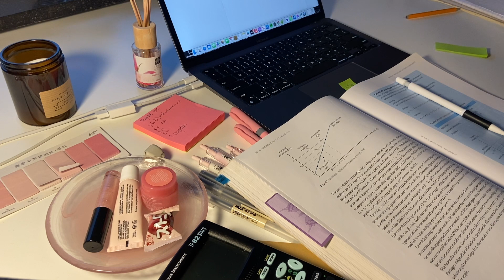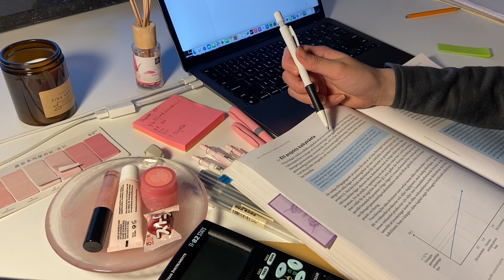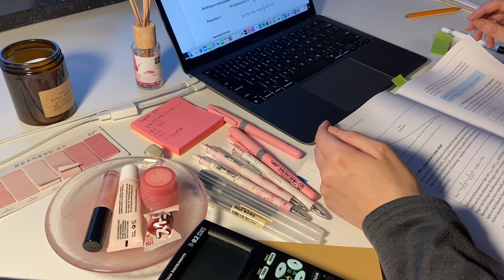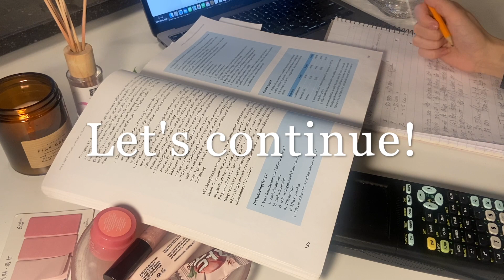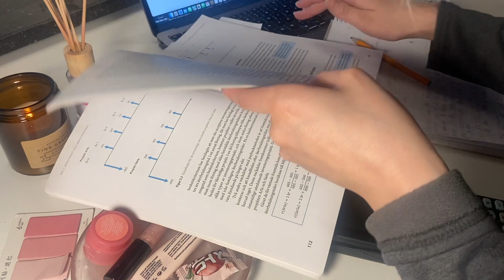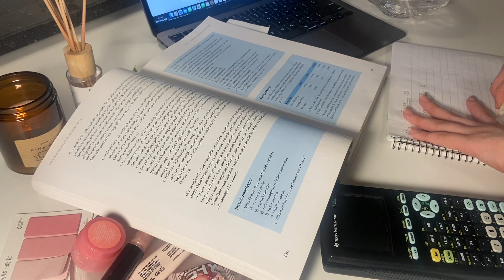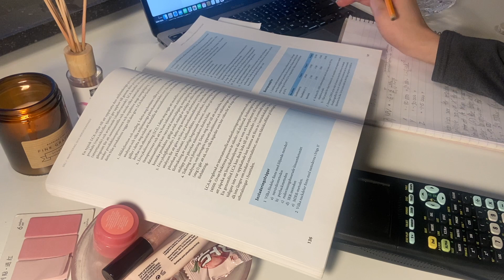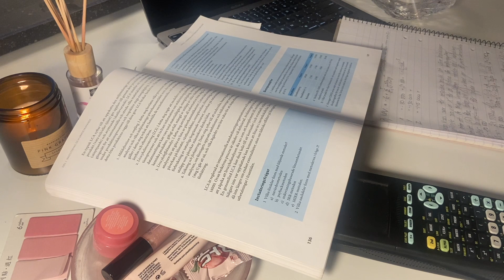Study With Me, 나랑 공부해, Plugga med mig, ASMR, no music, pomodoro method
Hi guys I hope you'll enjoy studying together and being productive during this study session! We are using the Pomodoro method in this video, studying for 25 min, a 5 min break and another 25 min of studying, good luck!